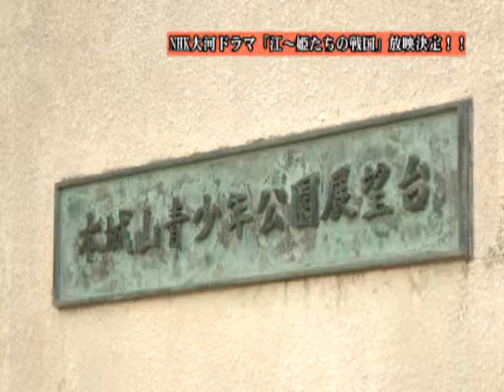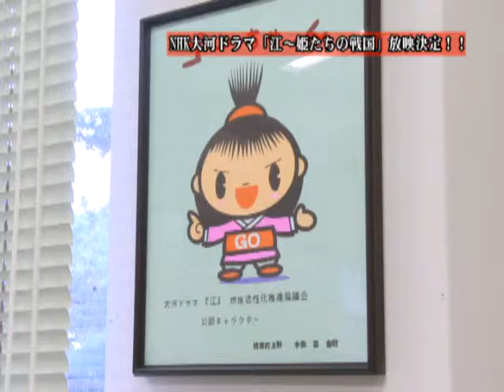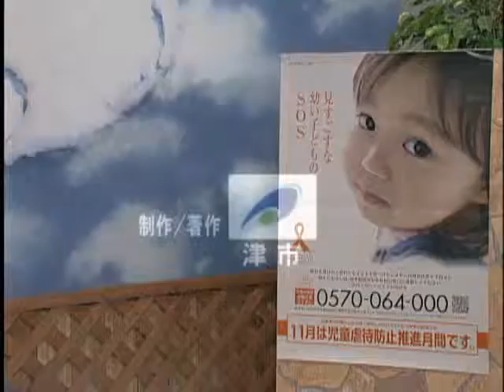津市行政情報番組「次週の番組案内」H22.11.08